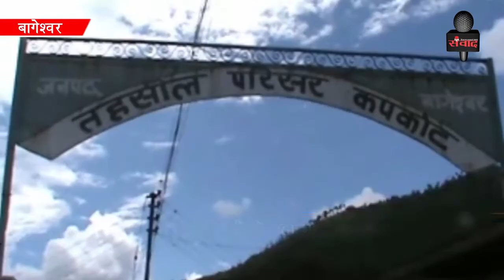बागेश्वर में अभी तक ख़त्म नहीं हो रहा हैं मौत का सफर अभी तक देखिए